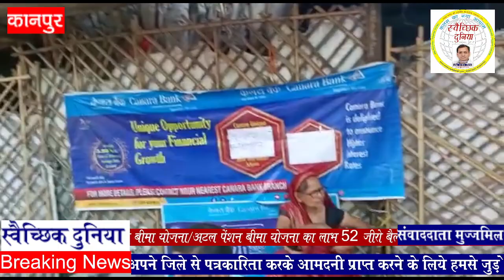52 जीरो बैलेंस के अकाउंट खुलवा कर योजना का लाभ दिलाया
duniya
duniya song
mein samaye
दुनिया |
कहना
हूं
समाचार|
समाचार
समाचार आज तक
समाचार लाइव
समाचार न्यूज़
समाचार ताजा
समाचार वीडियो
समाचार live
समाचार इंडिया
कविता
कविता
कविता hindi me
कविताएं हिंदी
कविता मराठी
कविता तिवारी
कविताएं
कविता कहानी
राजीव मिश्रा
राजीव मिश्रा
राजीव मिश्रा जी के भजन
news
news
news aaj tak
news live
news24 live
news today
news18 live
news live telugu
news24
kavi rajeev
rajeev ravi
kavi
kavi sammelan
jana
kavi sammelan wah wah kya baat
hai
neelkamal singh
rajeev mish
rajeev mishra
geet
geet
geeta govindam hindi full movie
hd
geeta rabari
geeta
geet serial
geetha govindam
geetha govindam songs
foundation
foundation sunisa
makeup base
foundation lakme
foundation price
research
research methodology
research aptitude ugc net
research design
research process
research design in research
methodology
research proposal
entrance
research problem
research paper
social
social experiment
social science
social school
social media marketing

दोस्त होकर गैरों सा  व्यवहार क्यों किया
ओ यार मैंने फिर भी तुझसे प्यार क्यों किया।

अपना ही क्या, सपना ही क्या, तुम ही मेरी परछाई हो,
तुम हो जनक इस प्यार का, तुम ही मेरी अमराई हो,
तोड़ना जब दिल ही था, मरना मुझे तिल तिल ही था
तब जान मेरे दिल में ये त्योहार क्यों किया।

क्या खता मुझसे हुई जो यार तू है यूं खफा
जितना मनाया मैने था मुझसे तू रूठा हर दफा
मैं चाहता तुझको अभी आकाश भर ये जान ले
तू ही निभाए हर समय मेरे साथ फिर क्यूं ये जफा
नफरतों को दिल में रख इजहार क्यों किया।